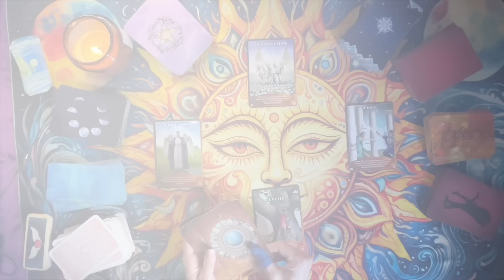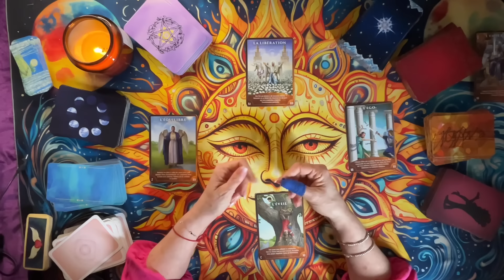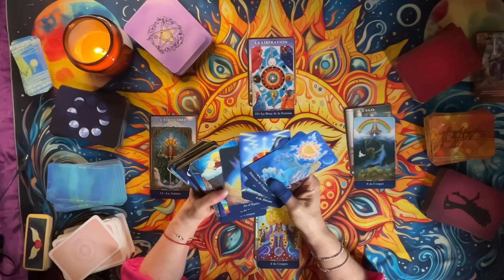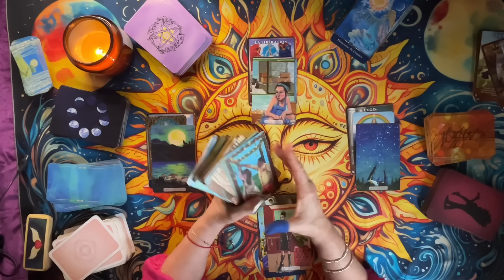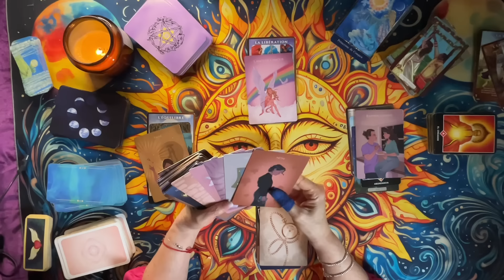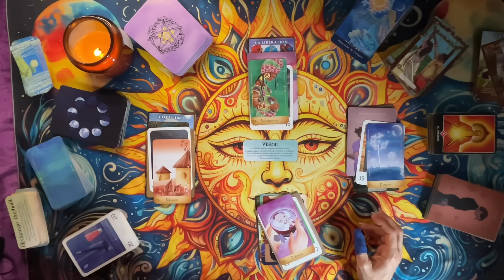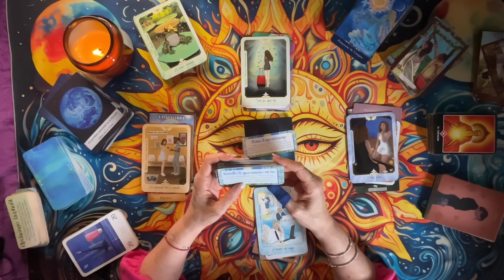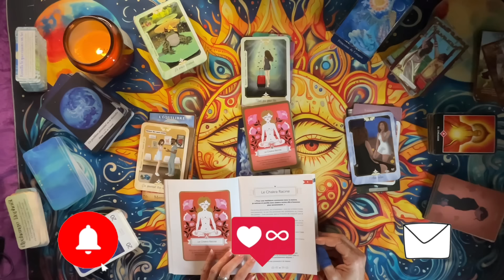BELIER JUIN 2024 ☀️✨LIBERATION, et RENAISSANCE!!🍀✨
Bélier solaire, ascendant, lune, vénus ♈️général et sentimental.

Alors un grand merci pour votre soutien…

Fanny✨